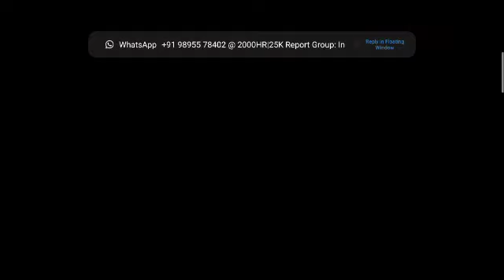PSG - LIVERPOOL | 0-2| full high lights